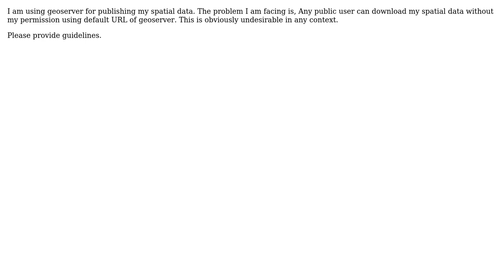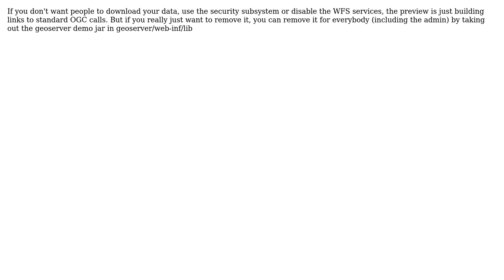GIS: How to disable Layer Preview in geoserver, which is available by default for public?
With thanks & praise to God, and with thanks to the many people who have made this project possible! | Content (except music & images) licensed under CC BY-SA | Music | Images & others | With thanks to user Zsolt Gal user Ralph Dell user geom user Ashutosh Agrawal user Andrea Aime and the Stack Exchange Network Trademarks are property of their respective owners. You are responsible for your own actions.